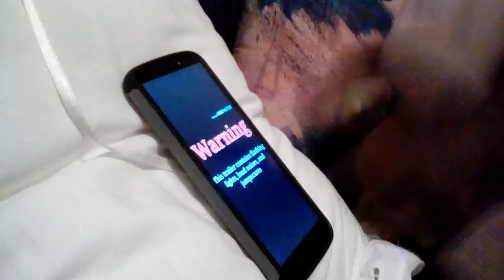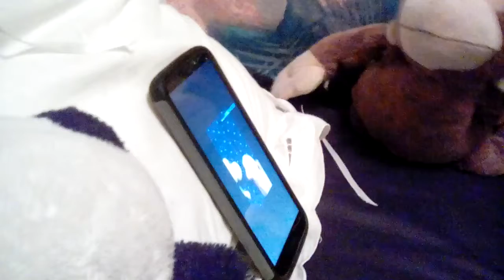Mel and George react to, Five Nights at Mac's trailer 2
Mel the panda bear and Curious George the monkey both react to the second Five Nights at Mac's trailer we made! Enjoy!😉